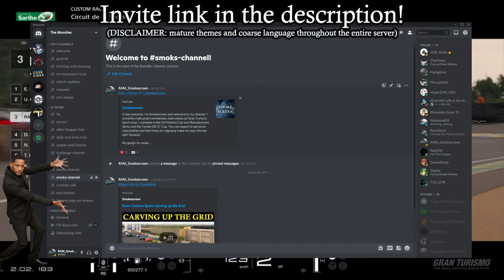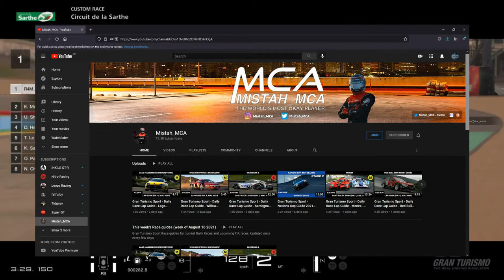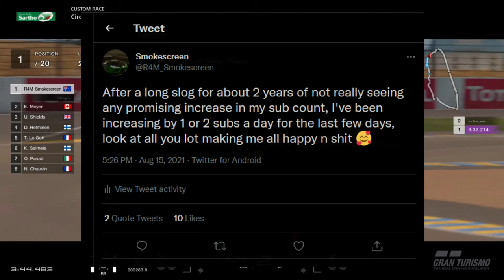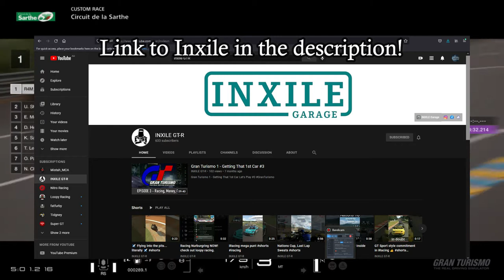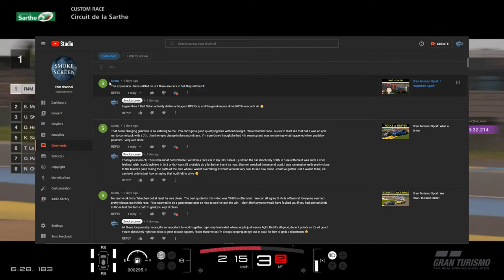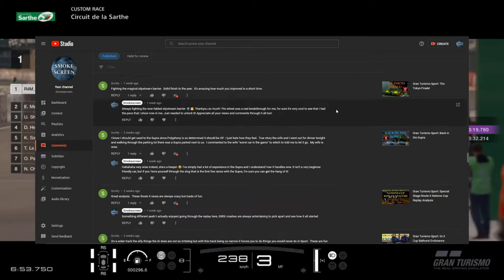Smokescreen Channel Update (August 2021)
Thought I'd round up all the recent developments in my world in one neat little package so here we are!

Timestamps:
Introduction: 0:00 - 0:45
Socials: 0:45 - 3:12
Shoutouts and Thankyous: 3:12 - 8:35
Streaming: 8:35 - 15:19
Face Reveal: 15:19 - 16:59
Schedule: 16:59 - 19:24
Conclusion: 19:24 - 20:29

**NEW** PC Specs:
GPU: Gigabyte Radeon RX580 8GB
SSD: WD Black 500GB SN750 NVMe with Heatsink (WDS500G3XHC)
Case: Thermaltake V250 Tempered Glass ARGB Mid Tower